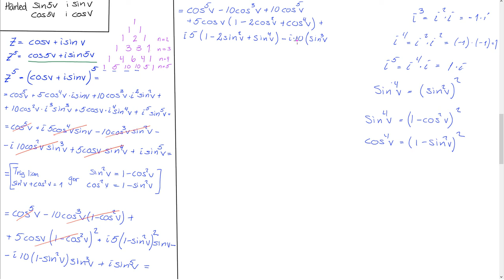Matematik 5000+ 4 uppgift 4314 c d